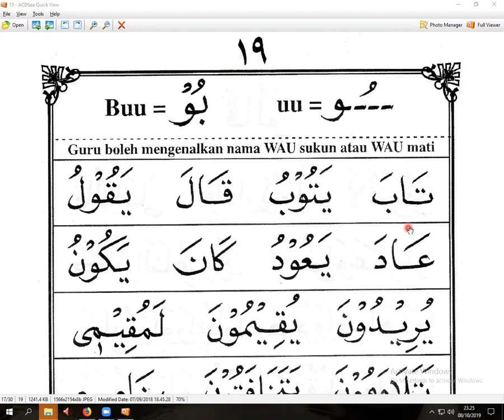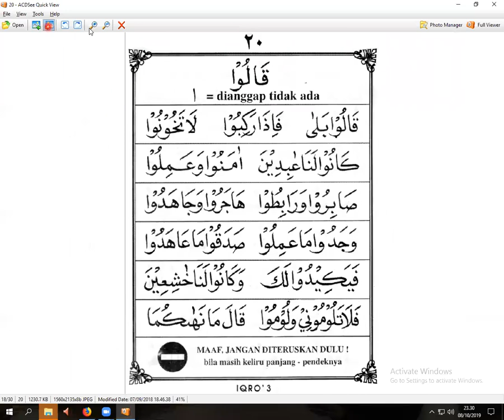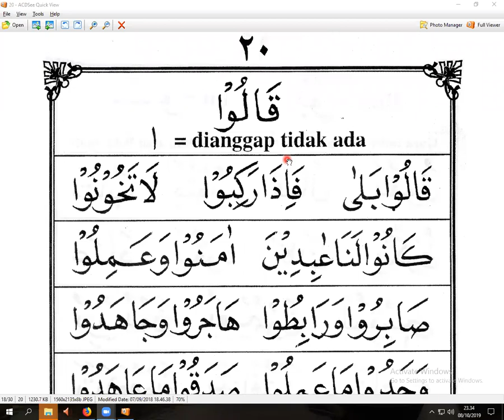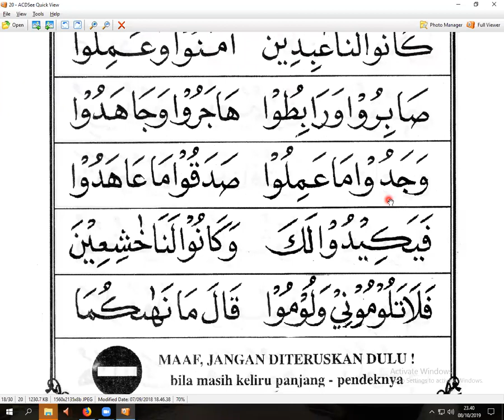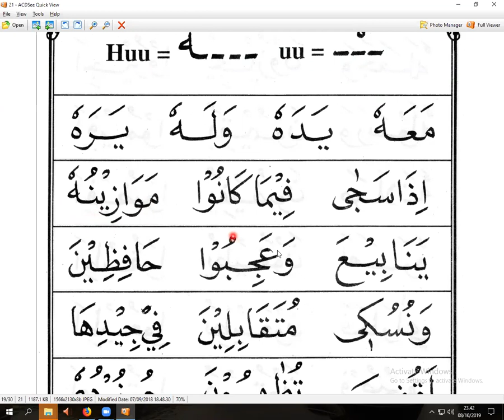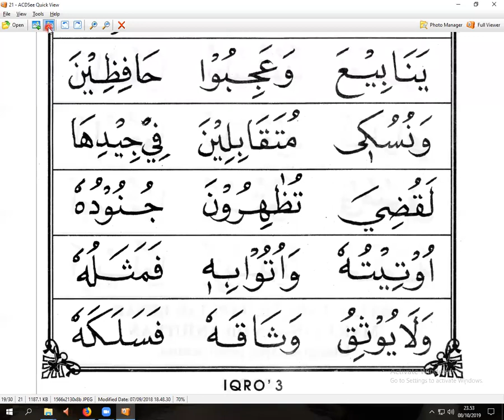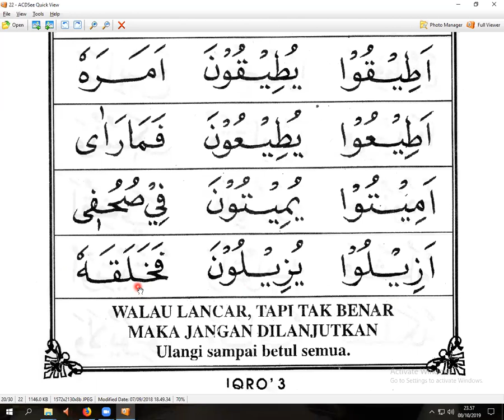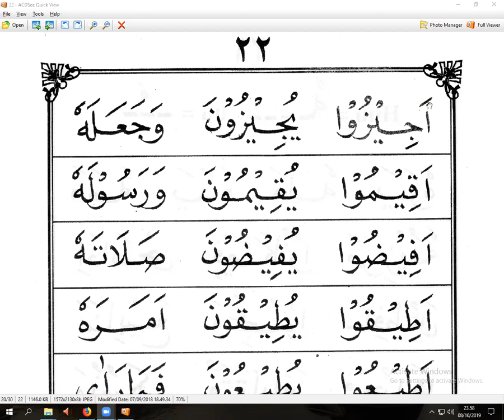IQRO 3 HALAMAN 17 - MEME NUR HAYATI - CIPUTAT - NGAJI ONLINE - ARIRKM - 0812-1931-1035